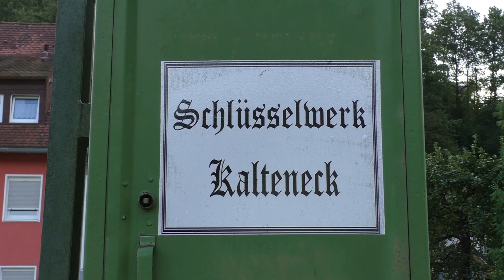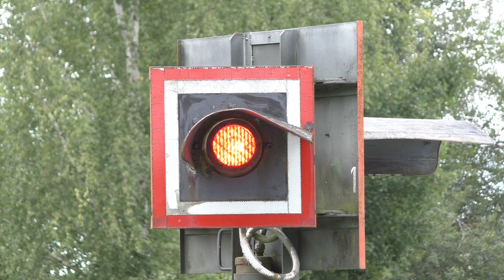Bahnübergang "Hutthurmer Straße/St 2128", Kalteneck ++ Mini-Blinklicht und Wecker ++ Ilztal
Nach dem Video aus Fürsteneck sind wir jetzt am Kreuzungsbahnhof in Kalteneck angekommen. Hier gibt es noch mehrere Gleise, weil in Kalteneck die eingleisige Nebenbahn nach Deggendorf abzweigte. Außerdem gibt es noch ziemlich alte Laternen mit Holzmasten und Seilaufzügen zu entdecken. Um die Lampe in der Laterne zu ersetzen, konnte der ganze Laternenschirm über eine Winde heruntergekurbelt werden. Eine lange Leiter war also nicht nötig.

Der Bahnübergang in Kalteneck besitzt fünf Blinklichter von Pintsch Bamag. Eines davon ist in die Alte Straße gerichtet und weist den Mini-Blinklichtschirm auf. Außerdem arbeiten hier zwei Wecker und warnen Fußgänger zusätzlich vor der baldigen Ankunft der Ilztalbahn. In Kalteneck gibt es H-Tafeln mit blauen Leuchtmeldern für den Zugleitbetrieb. Hinter dem Bahnübergang befindet sich dann auch schon die Straßenbrücke über die Ilz. In Kalteneck sind einige Wanderer ausgestiegen, die von hier aus zu Fuß an der Ilz wieder zurück nach Passau gewandert sind. Das Wetter war sehr gut und die Züge der Ilztalbahn gut ausgelastet.

Der Saisonverkehr auf der Ilztalbahn wird mit Triebwagen RS1 von agilis gefahren. Die Züge waren teilweise echt voll, das Angebot wird gut angenommen. Ab und an sind tagsüber gleich zwei Triebwagen auf der Bahnstrecke unterwegs, die sich in Fürsteneck oder Kalteneck kreuzen.

Der Sportwagen in der zweiten Szene ist ein X-Bow von KTM.